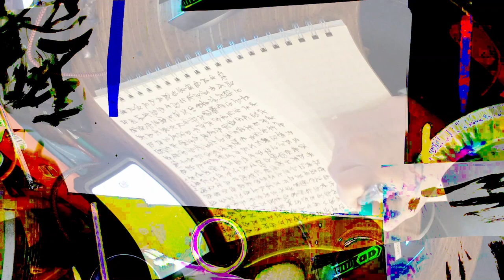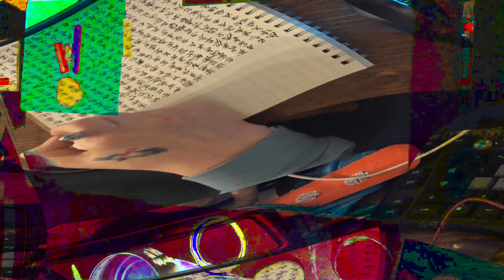[EPILEPSY WARNING] Movie 24 02 17 08h47m28s